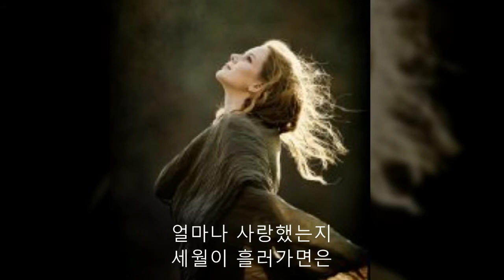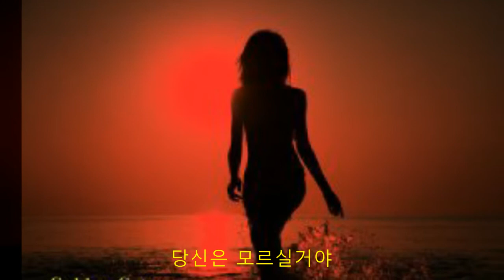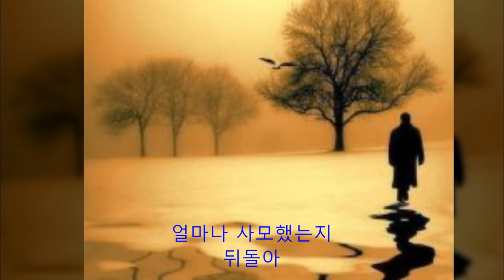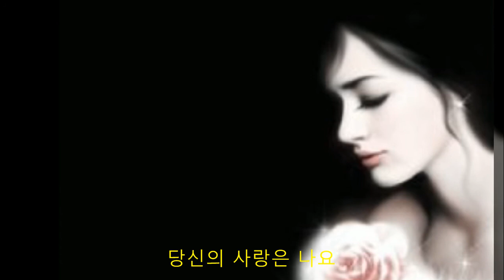혜 은이 - 당신은 모르실꺼야